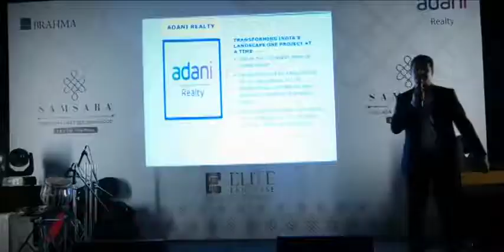Event by Elite Landbase in Collaboration with Adani and Brahma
Here is a glimpse of the event held by Elite Landbase in collaboration with Adani and Brahma on September 17, 2018. The event was attended by more than 200 Channel partners. Our gratitude goes to everyone for being a part of our success.